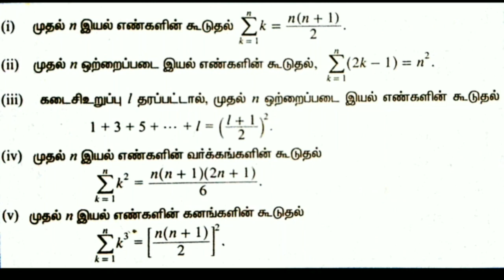TNPSC MATHS 25/25 DAY 01